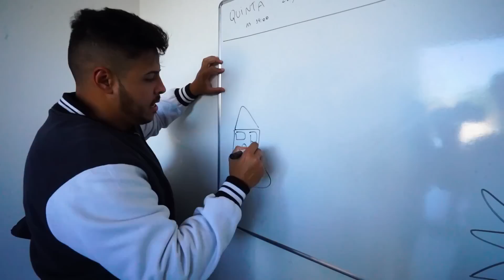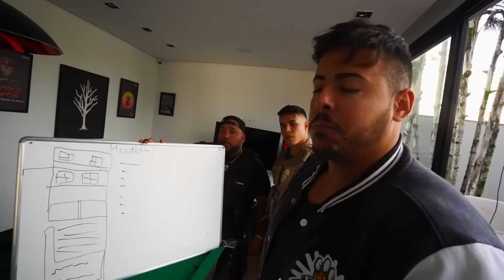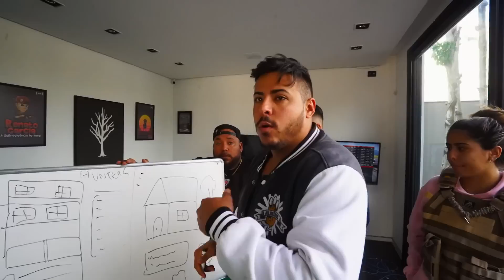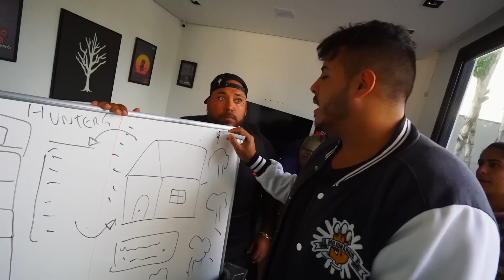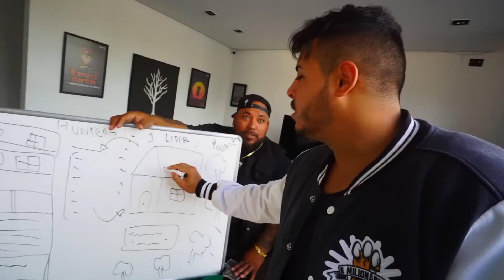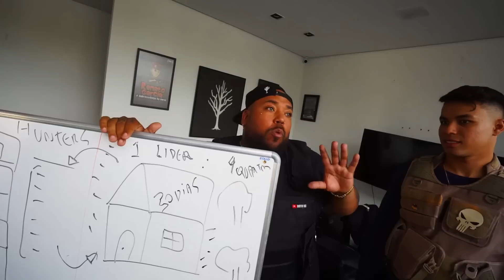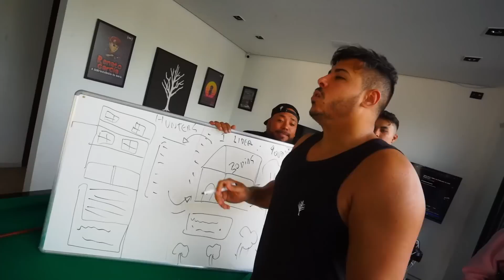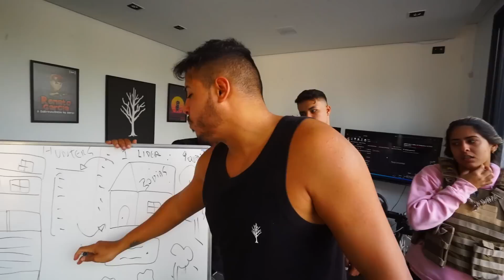CAÇADORES DE LENDAS ELITE COMEÇOU!